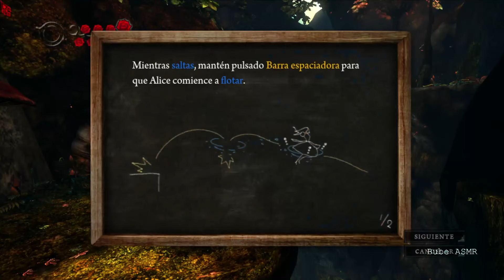Juegos tenebrosos en Halloween ASMR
EpicPartner si gustas apoyar al canal puedes hacerlo utilizando mi código de creador: BUBE

Gameplay al ASMR de L4D2, Alice Madness Returns y Buckshot Roulette. Déjame en los comentarios lo que piensas del video :), espero te parezca relajante.

00:00:04 Left 4 Dead 2
00:12:05 Buckshot Roulette
00:16:59 Alice Madness Returns

:) Apoya al canal utilizando el código en Epic Games, no te cuesta nada y apoyas a la creación de contenido para mi canal, así como la mejora de la calidad del mismo.

Micrófono utilizado: Blue Yeti.

Nota: La mayoría de los videojuegos los juego y grabo desde pc desde Steam o Gamepass, con la excepción de algunos títulos de Nintendo Switch.